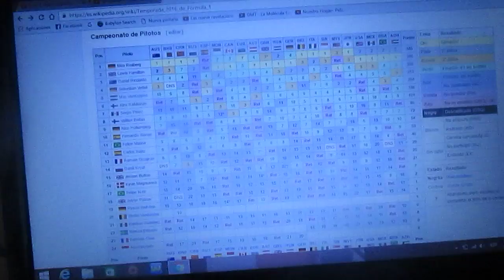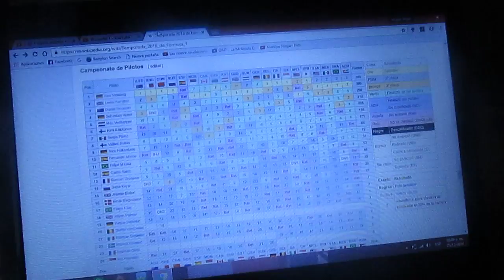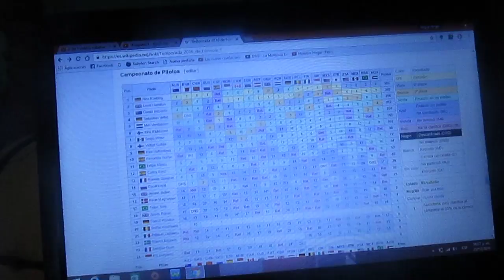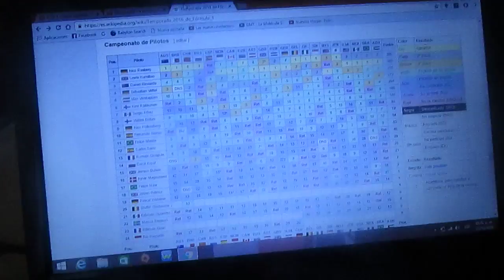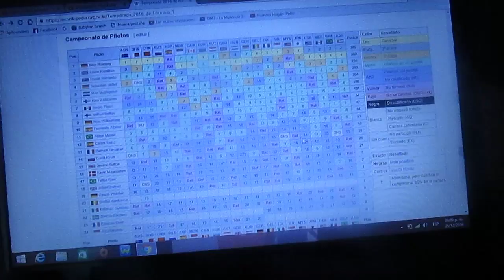Resumen Temporada 2016 de F1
Aquí les traigo un resumen de como estuvieron los resultados de los 4 primeros en la Temporada 2016 de la F1 donde el gran dominador y vencedor fue el germano-fines Nico Rosberg campeón este año y quien ya esta definitivamente retirado de la máxima categoría del automovilismo mundial